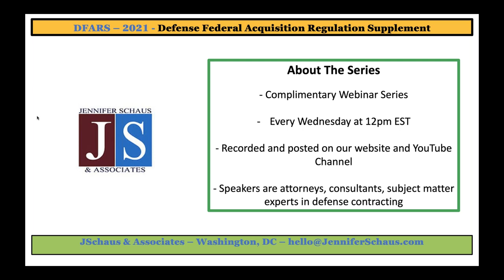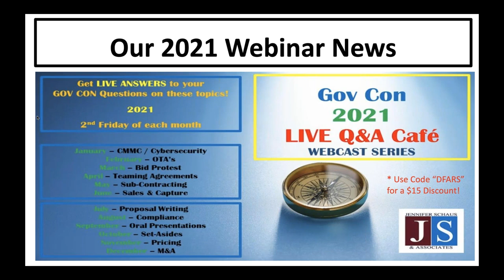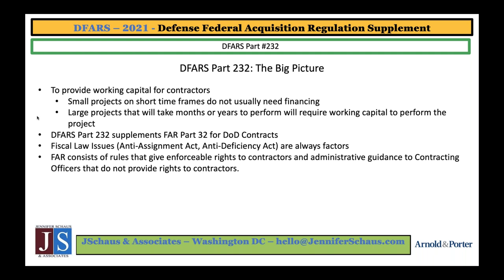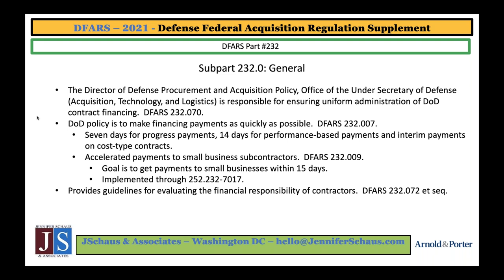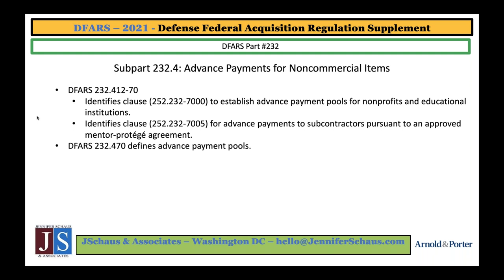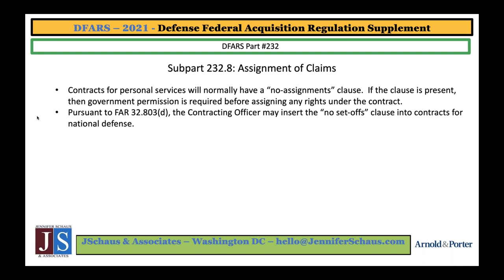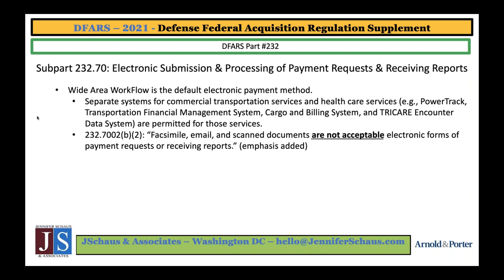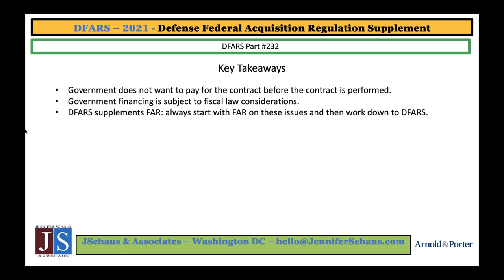Government Contracting - DFARS Part 232 - Contract Financing - Win Federal Contracts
GS-1105
The FAR, Federal Acquisition Regulations.

GS-1105
DFARS, Defense Federal Acquisition Regulations